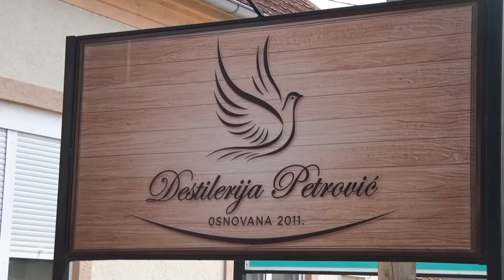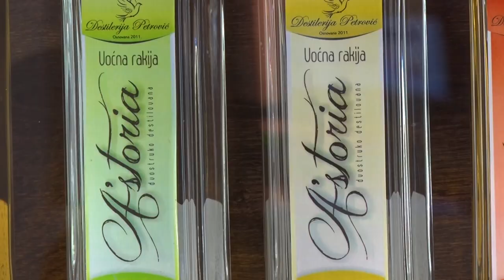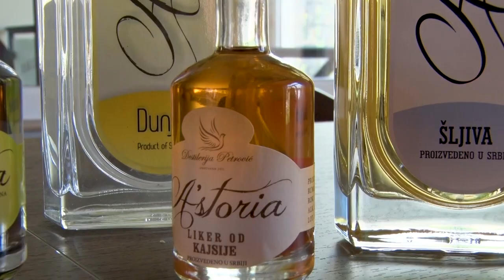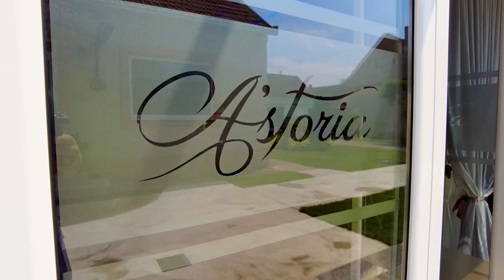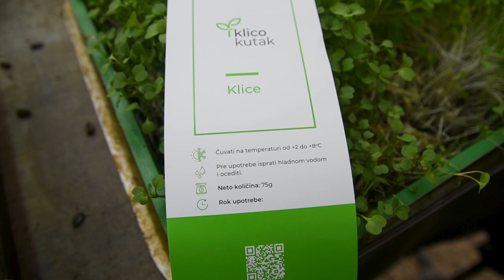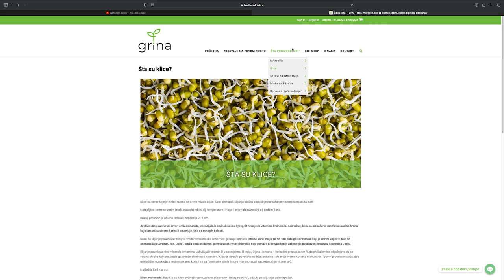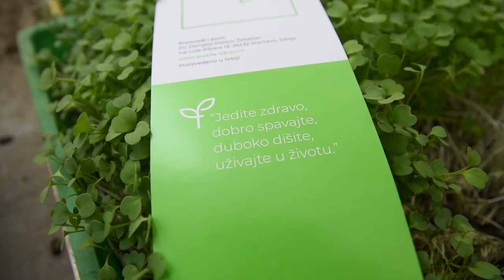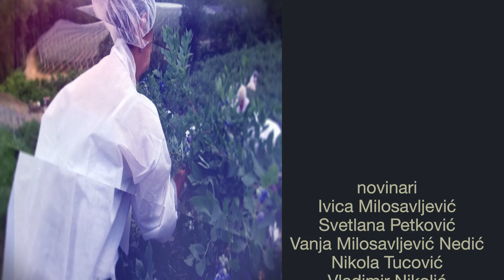Poljoprivredna emisija Farma 1131